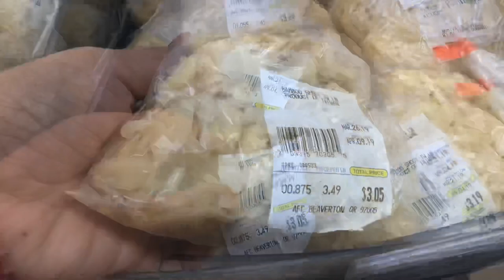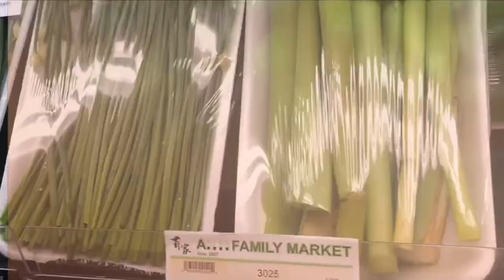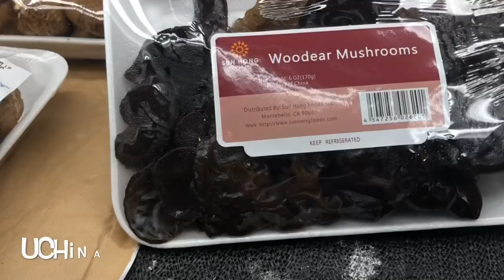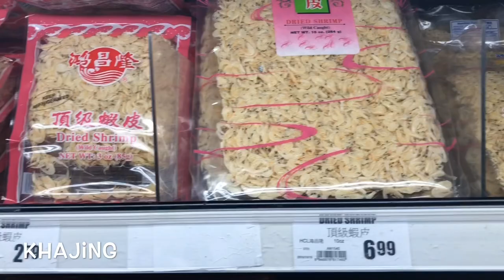America da Manipuri food mayam yonlamme, Grocery shopping at Asian Market, Oregon, USA